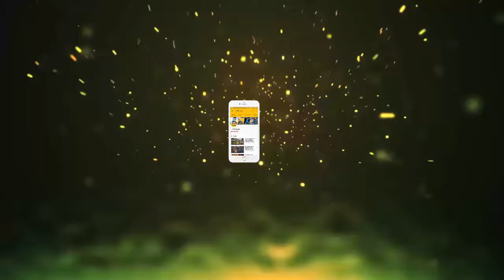रानी लक्ष्मीबाई से जुड़े इन फसानों को दुनिया मानती है हकीकत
रानी लक्ष्मीबाई से जुड़े इन फसानों को दुनिया मानती है हकीकत || Jmd News Updates ||

देश की महानतम वीरांगना रानी लक्ष्मी बाई की शहादत का दिवस 18 जून को है। लक्ष्मी बाई के बारे में ऐसे कई फैक्ट्स हैं जिन्हें आम लोग सच मानते हैं, लेकिन इतिहासकारों की मानें तो वे असलियत में झूठ हैं। जानिए किस उम्र में हुई थी लक्ष्मी बाई की शादी, इस पर भी बोला गया झूठ...
लक्ष्मी बाई की बर्थ डेट 19 नवंबर 1835 को मानी जाती है। कहा जाता है कि अंग्रेज़ों से लड़ते हुए 23 साल की उम्र में वो शहीद हो गई थीं। कई इतिहासकार इसे मिथक मानते हैं। एक मशहूर इतिहासकार के मुताबिक 1835 में रानी के जन्म का दावा गलत है। झांसी के राजा गंगाधर राव से रानी का विवाह 1842 में हुआ था। अगर रानी का जन्म 1835 में हुआ था तो क्या विवाह के टाइम वे सिर्फ 7 साल की थीं?रानी ने शादी से पहले ही तलवारबाजी और घुड़सवारी सीख ली थी। इतनी कम उम्र में पहले ही तलवार चलाना और घुड़सवारी करना मुश्किल लगता है।

आखिर सच क्या है?
इतिहासकार के मुताबिक रानी का जन्म 19 नवम्बर, 1827 को हुआ था और उनके विवाह के समय वो 15 साल की थीं। शहादत के समय उनकी उम्र लगभग 31 साल थी।

एक सच ये भी
इतिहासकारों के मुताबिक युद्ध के बीच रानी ने जब अपने दत्तक पुत्र को असुरक्षित समझा, तो उसे अपने वफादारों को सौंप दिया था। रानी की शहादत के बाद उनके वफादार दत्तक पुत्र को लेकर बुंदलेखंड के जंगलों भटकते छुपते रहे। इस बीच कई राजाओं ने उनकी मदद की।रानी ने शादी से पहले ही तलवारबाजी और घुड़सवारी सीख ली थी। इतनी कम उम्र में पहले ही तलवार चलाना और घुड़सवारी करना मुश्किल लगता है।

इतिहासकारों के मुताबिक युद्ध के बीच रानी ने जब अपने दत्तक पुत्र को असुरक्षित समझा, तो उसे अपने वफादारों को सौंप दिया था। रानी की शहादत के बाद उनके वफादार दत्तक पुत्र को लेकर बुंदलेखंड के जंगलों भटकते छुपते रहे। इस बीच कई राजाओं ने उनकी मदद की।DISCLAIMER: Please don't go out of your way to or hate on anyone I talk about in my videos, this channel is to entertain people and I usually focus on joking about what the people are doing not the individual themselves, please don't go spreading hate it's all for laughs